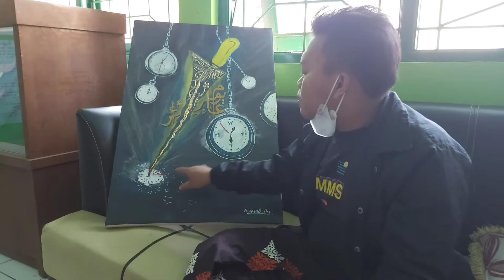JUARA 1 LOMBA LUKIS KERIS ( NASRUL ARIF) KOTA PEKALONGAN 2021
Nasrul Arif juara 1 lomba lukis tema KERIS
yang diselenggarakan GRAHA TOSAN AJI kota Pekalongan Agustus 2021
Dengan aliran Surealis Keris dan Jam